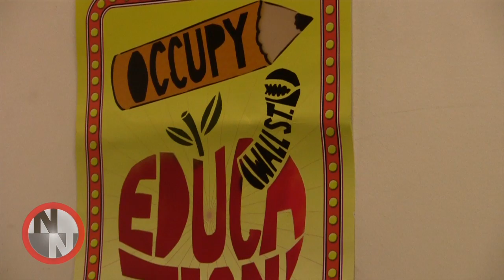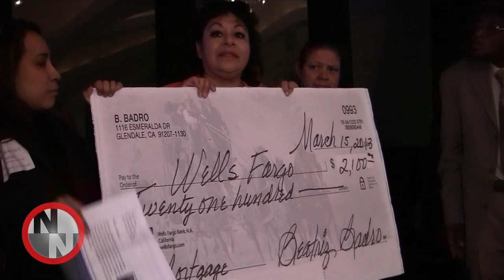ACCE & Occupy Fights Foreclosures Confront Wells Fargo's CEO John Stumpf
ACCE & Occupy Fights Foreclosures confront Wells Fargo's CEO John Stumpf at Banker's Breakfast!!